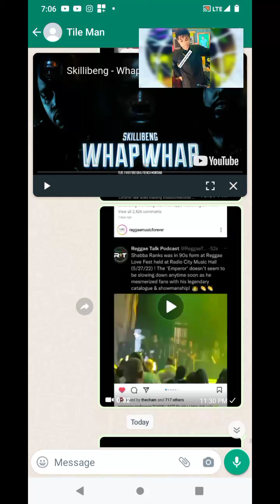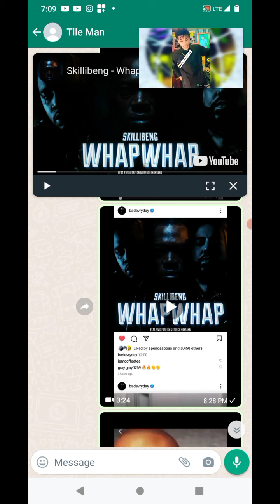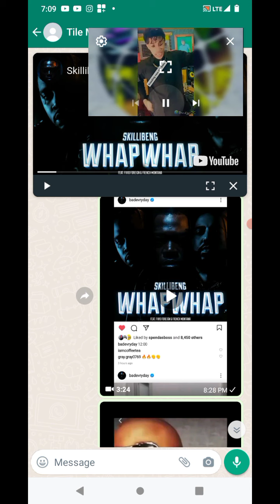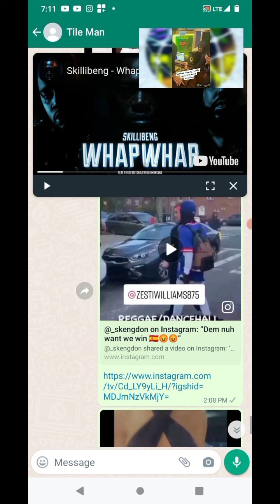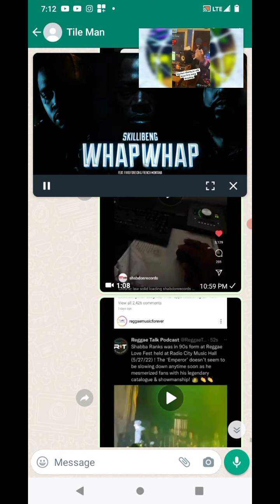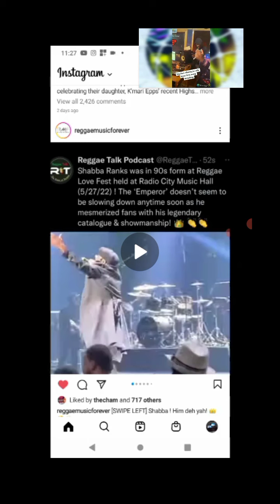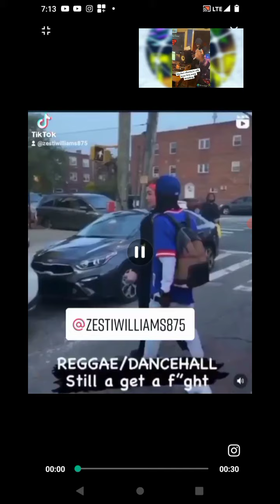OMG whap whap remix sound better than formula remix😸 skeng w@ring with the p0lice😳silkBoss in studio